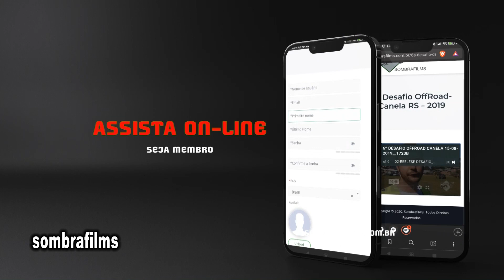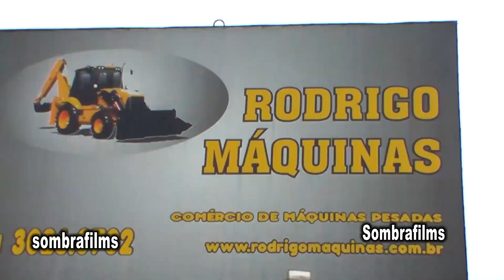O PÉ GRANDE TAI NA TRILHA DE CAPIVARI 2022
obrigado sempre ao nosso patrocinador de muitos anos .nosso amigo rodrigo maquinas sempre pronto a ajudar nas trilhas que participa. TEM ALGUMAS TRILHAS que o pé grande e outros veiculos grandes tem melhor liberdade e desenvoltura pra andar e ate pra ajudar se for preciso..apesar que tem tratores e equipe pra certas ajudas mais longas que podem levar ate um ponto que o veiculo possa ser resgatado sem problemas. parabens a quem pode ajudar onde quer que vá...é bom ter amigos grandes ou tanto faz ..na verdade todos são grandes por ajudar quem precisa.